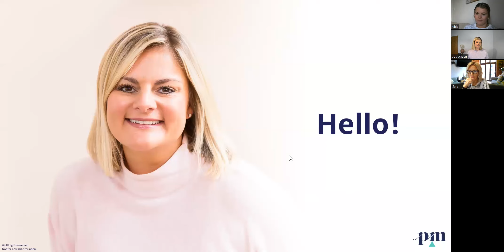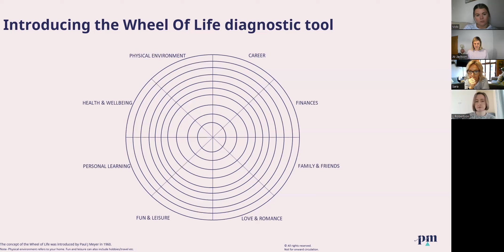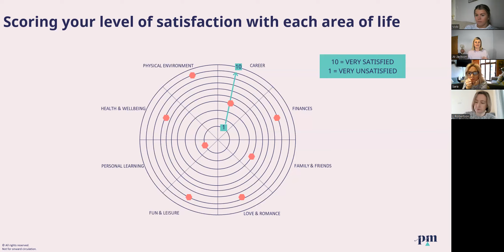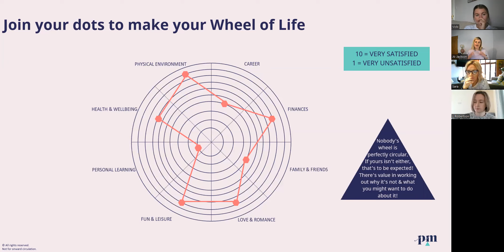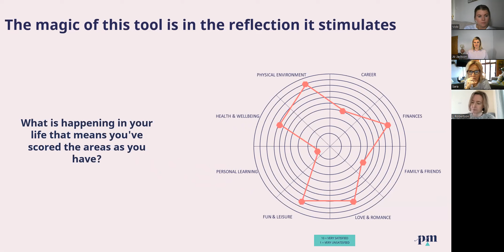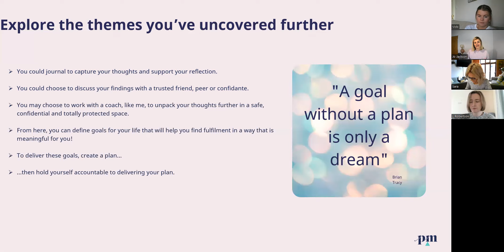Work out your niggle masterclass